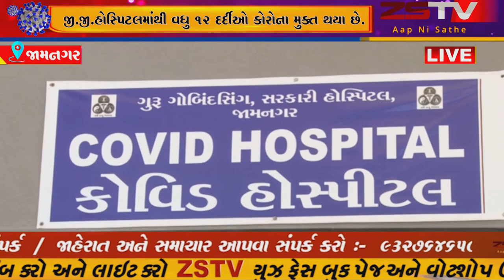જામનગર જિલ્લા માટે વધુ એક સારા સમાચાર આવ્યા છે//ZSTVNEWS//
જામનગર જિલ્લા માટે વધુ એક સારા સમાચાર આવ્યા છે. જી.જી.હોસ્પિટલમાંથી વધુ ૧૨ દર્દીઓ કોરોના મુક્ત થયા છે. કોરોના મુકત થનાર દર્દીઓમાં ૭ વર્ષની બાળકી અને ૧૧ પુખ્ત વયના દર્દીઓનો સમાવેશ થાય છે.